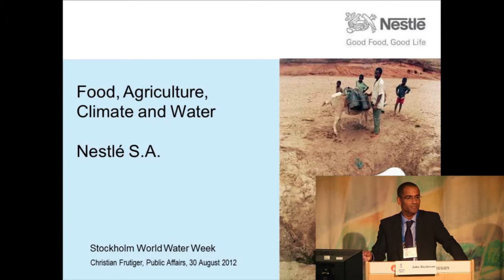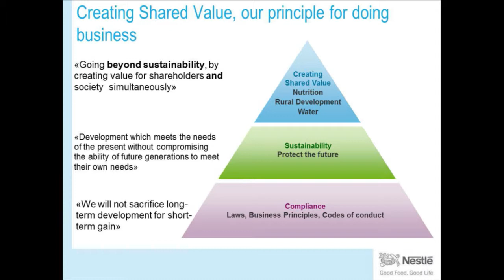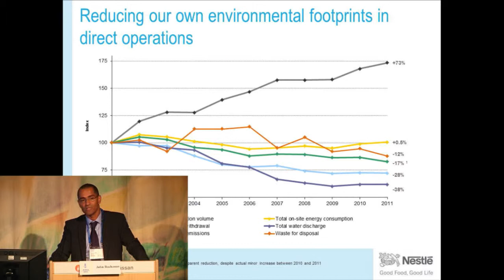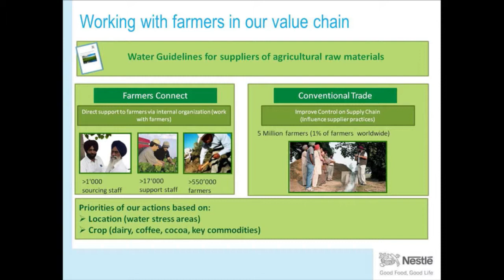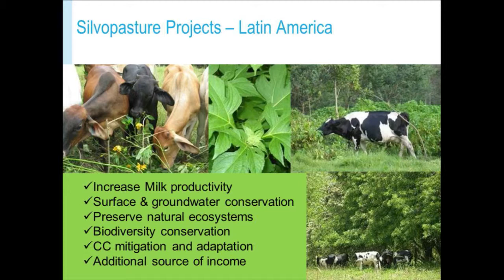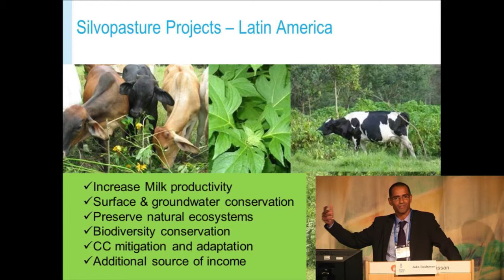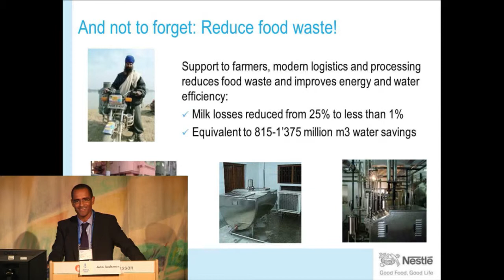2012 World Water Week: A New Climate for Business: Seeking Profits in a Shifting Waterscape